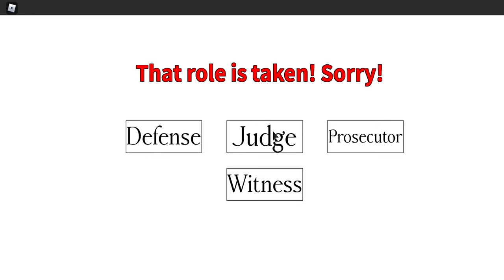OBJECTION - Episode 2 - The missing Briefcase that was bought back at the end of the video.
My case inside a Briefcase inside a Suitcase was stolen, so I got to the ROBLOX Ace Attorney to tell everyone about it, inCASE they know anything. Get it? No? These never work...